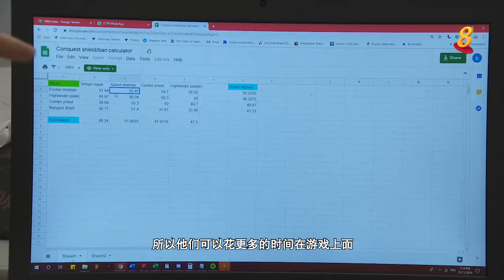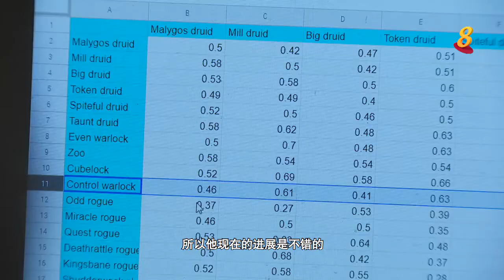前线追踪 | 我国电竞选手出征东运胜算大？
29/11/2019 播出

电子竞技今年首次在东运会亮相，我国也派出20名健儿出战。选手如何备战？他们的胜算大吗？
&nbsp;